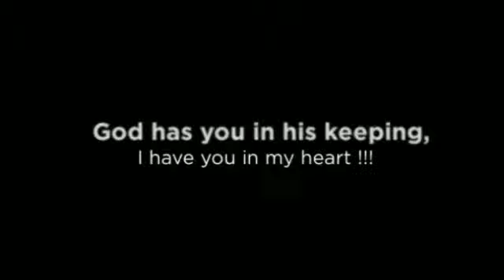The village of Mother's ~ In loving memory of Tre'ona Charm Polite